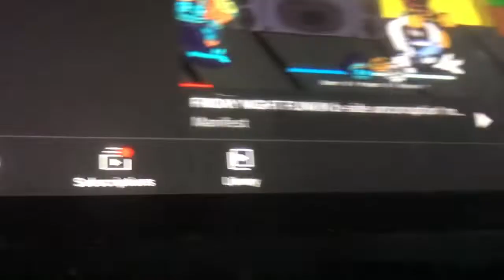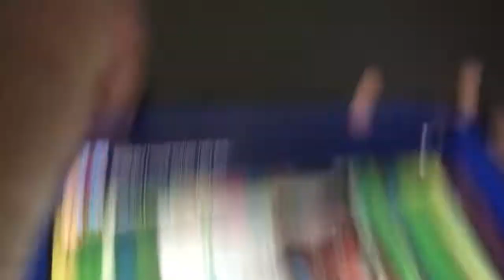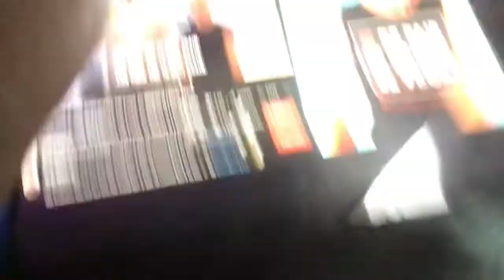Dexter Is pissed off￼that vegan teacher￼